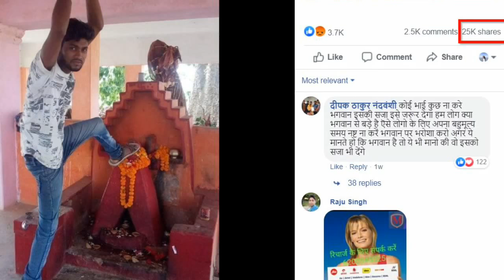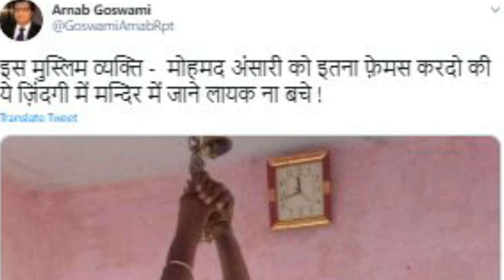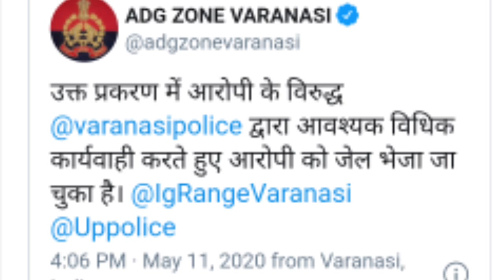Muslim Disrespecting Hindu Idol in Temple? Social Media Viral Photo | Exposed by MrReaction Wala